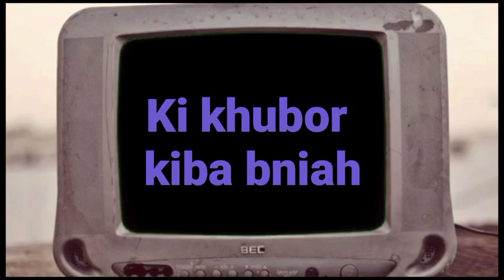ki khubor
funny vedios